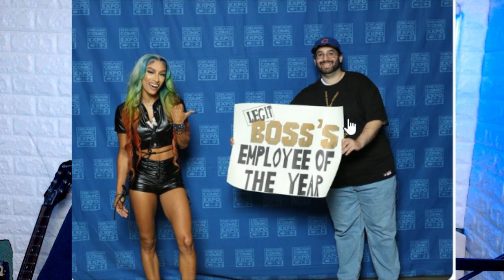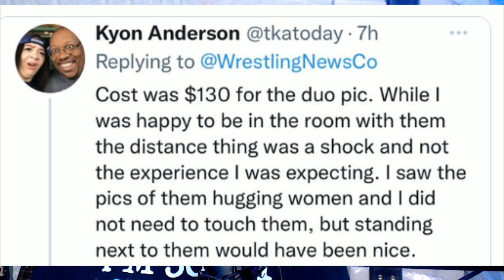Sasha Banks HATES Male Wrestling Fans ? ( Forced 2 feet away for $130 Pictures )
Sasha Banks HATES Male Wrestling Fans !! ( Forced 2 feet away for $130 Pictures ) WWE

Skittles
RedPoison
Brian jardine
Joseph Bischop
Alan Stober
Shell
ColonelStutters
Dion Edwards
ColdBrewKrew
SITH NEEGAN
Vi Man
NIckY J The Weed God
DREWBAR100
CJ RELLA
Matt Rossmeier
Alex O'Donnell
KaLeLbama311
JDVENOM

Brian Himmelfarb
Shell Bryan
Drewbar100
 JDVenom
JManfromKC
Bryd2393
gatekeeperDrew
Sith NeeGAN
Joe Compton ( reneGod )
Drew
JuneBug
Dwelsh
ItsBulzie !
Schleppy13
Justin Mcneil
DMOON
Jason Tarr
Sith Neegan
SoundWave92
TheBear1322
Gorilla Strong
Nikki T
The Goon
TNA_Better Than WWE
JustCallmeLuke
NullDeath
ABELsalasJR
BADOMEN666
WoolhatDemon
AruShinchu
Lemon

JDfromny206 wrestlelamia
Joe Cronin
wwe